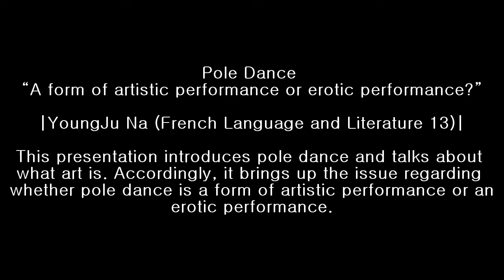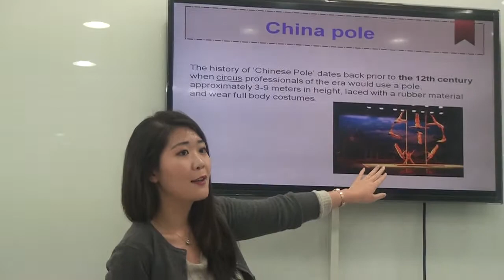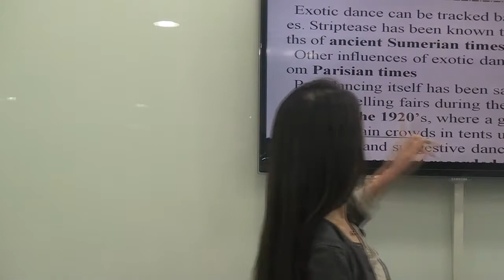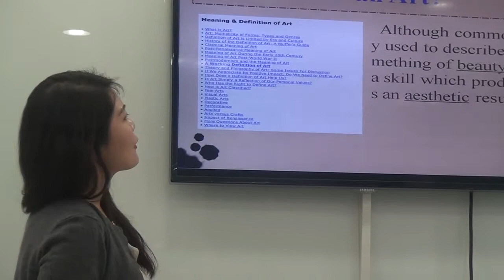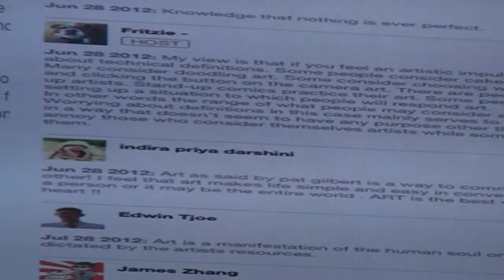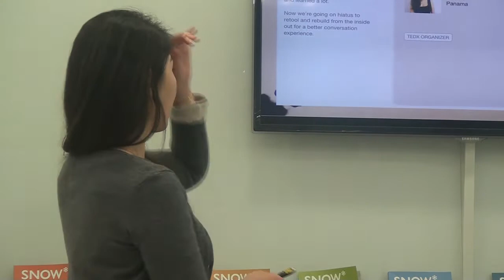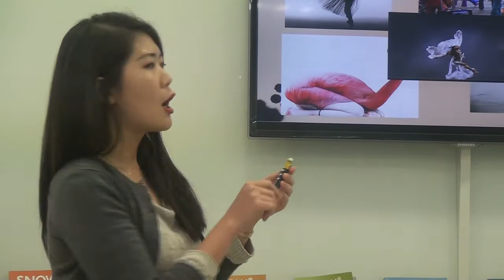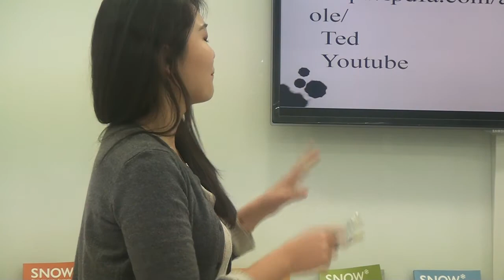Pole Dance: A form of artistic performance or erotic performance?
YoungJu Na (French Language and Literature 13)

This presentation introduces pole dance and talks about what art is. Accordingly, it brings up the issue regarding whether pole dance is a form of artistic performance or an erotic performance.